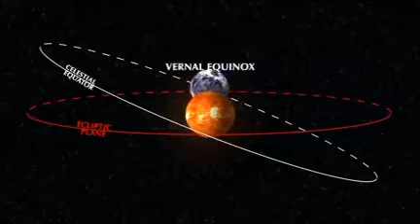hindu आर्किटेक्चर अद्भुत, विश्व में नही है ऐसी कला।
Video from Vinay Sengar